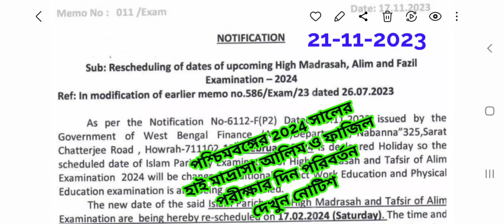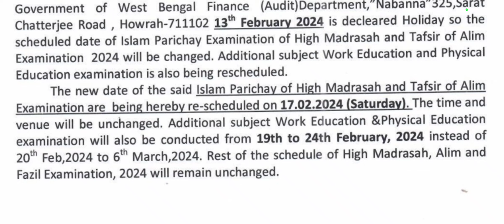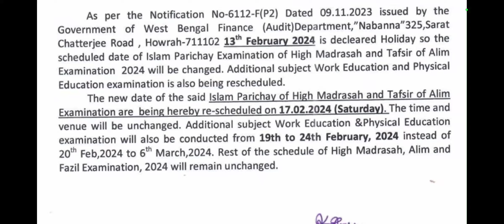পশ্চিমবঙ্গের 2024 সালের হাই মাদ্রাসা,আলিম ও ফাজিল পরীক্ষার দিন পরিবর্তন দেখুন নোটিশ ।